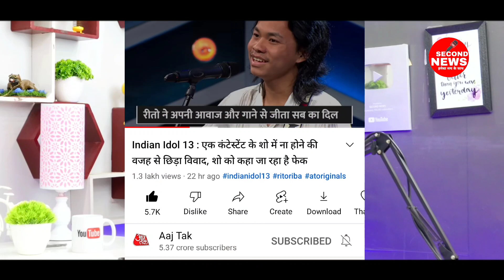Ritoriba पहुंचे Aaj Tak News Channel पर | Good News For Rituriba | Ritoriba Come Back In Indian Idol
Rito Riba Update Channel  Link 👇🏻

सैकेंड न्यूज भारत का सर्वश्रेष्ठ हिन्दी न्यूज यूट्यूब चैनल है। सैकेंड न्यूज चैनल राजनीति, मनोरंजन, Bollywood, व्यापार,और खेल में नवीनतम समाचारो को शामिल करता  है। सैकेंड न्यूज चैनल की लाइव खबरें एवं बेकिंग न्यूज के लिए बने रहें।

SECOND NEWS India's Best Hindi Digital News ChannelChannel. Second news channel covers the latest news in politics, bollywood, business and Sports.